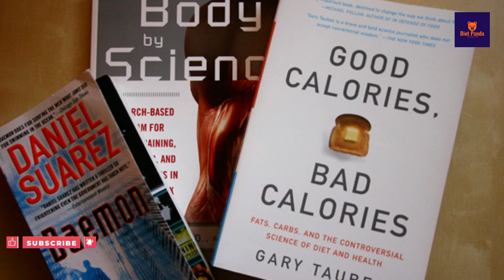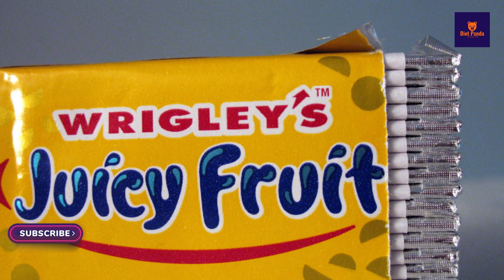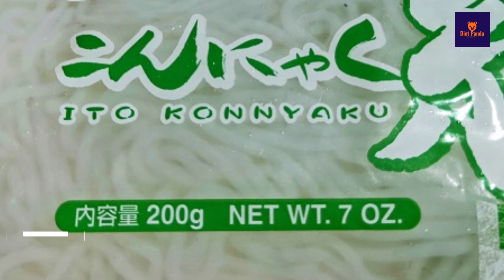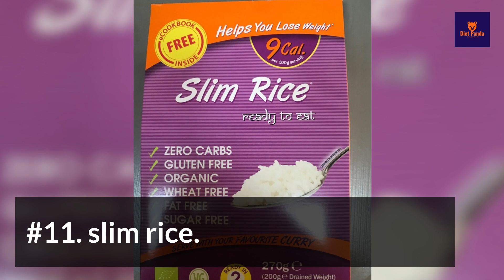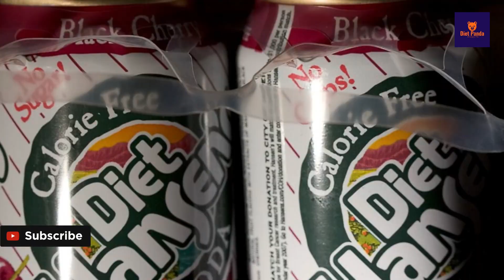Best Foods That Have Almost Zero Calories and Help You Lose Weight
In this video, let us talk about the Best Foods That Have Almost Zero Calories and Help You Lose Weight.